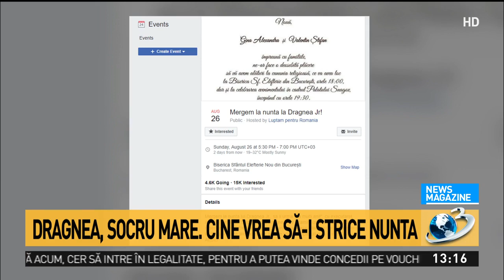Dragnea, socru mare. Cine vrea să-i strice nunta